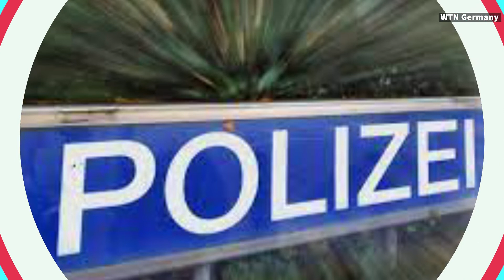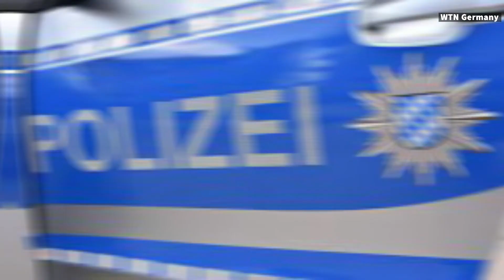Autofahrerin prallt unter Alkoholeinfluss gegen Baum - neunjähriger Sohn stirbt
Für einen Neunjährigen kam jede Hilfe zu spät: Eine Frau ist bei Neuried unter Alkoholeinfluss gegen einen Baum gefahren. Ihr Sohn wurde aus dem Auto geschleudert und starb.

Eine 35 Jahre alte Autofahrerin ist am Dienstagabend in Neuried-Ichenheim (Ortenaukreis) unter Alkoholeinfluss mit ihrem Wagen gegen einen Baum geprallt. Dabei sei ihr neun Jahre alter Sohn ums Leben gekommen, wie die Polizei am Mittwoch mitteilte.